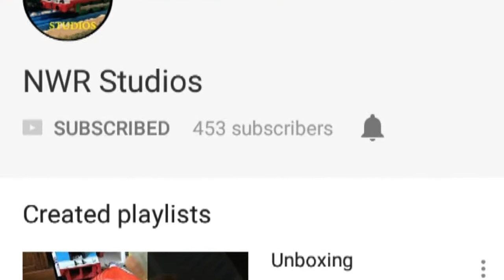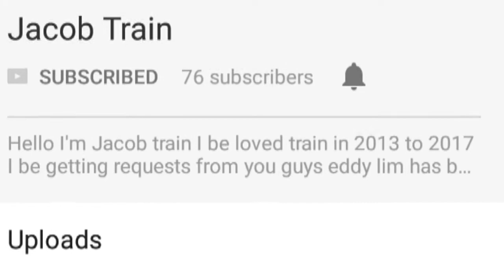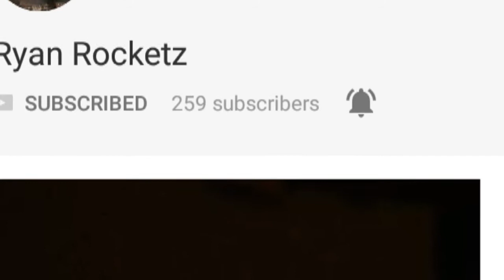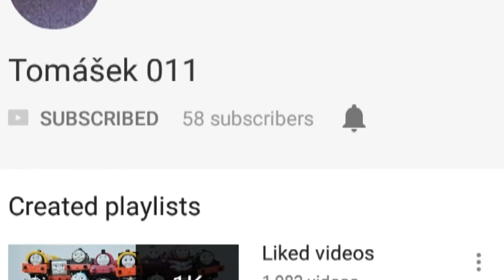Top 20 Favourite YouTubers!